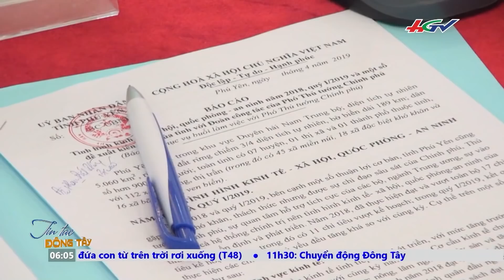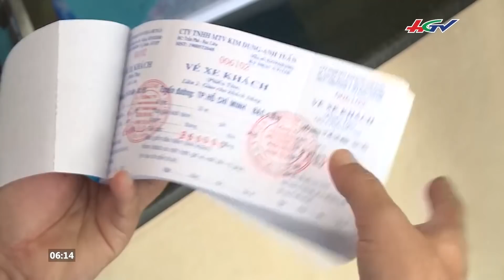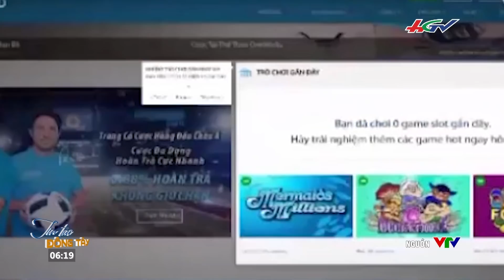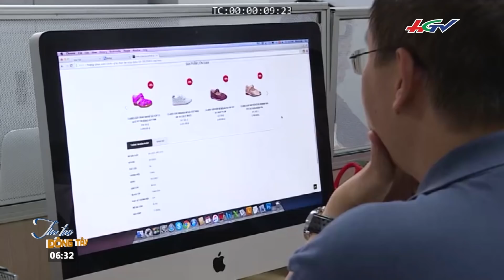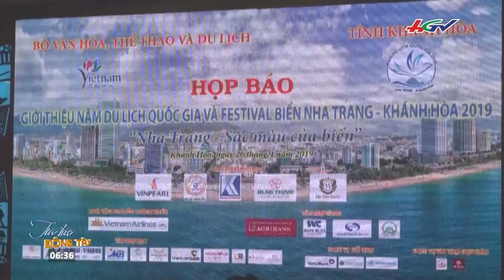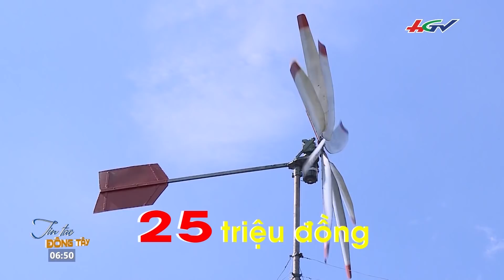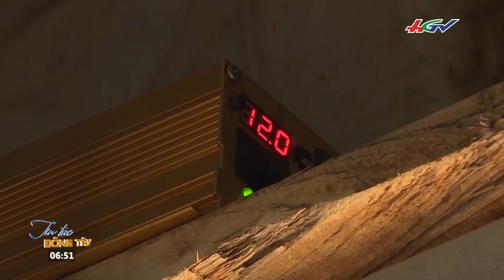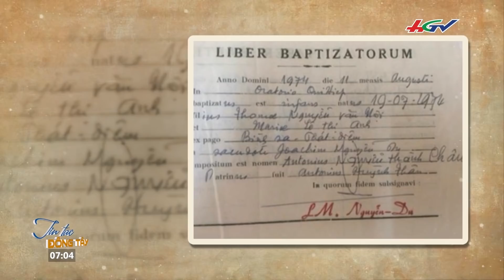Đảm bảo kỳ nghỉ lễ được vui vẻ, an toàn | TIN TỨC ĐÔNG TÂY - 27/4/2019